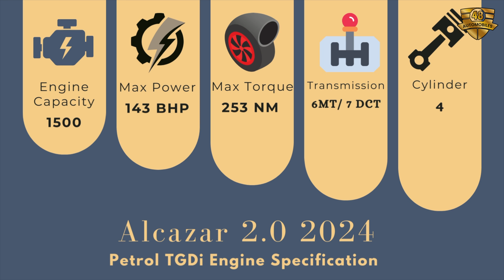2024 Hyundai Alcazar Signature Variant Detailed Review In Hindi - Price Starting at just 14.99 Lakhs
The Hyundai Alcazar, available in both six- and seven-seat configurations, impresses with its premium feel, updated design, and ample comfort and space for six passengers. The package is further enhanced by its smooth petrol and diesel engines, ensuring a satisfying driving experience for families, Hyundai Alcazar price for the base model starts at Rs. 14.99 Lakh and the top model price goes up to Rs. 21.55 Lakh (Avg. ex-showroom).

For showroom-related Queries Contact Mr. Akshay - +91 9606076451

    Most Useful Car Accessories -
* Best Beginner phone under 40k For Youtube videos
* Best Phone under 15K for YouTube videos
* Best Car perfume
* Car Seat Buckle/Clip/Alarm Stopper
* Best MicroFiber Cloth For Your Car
* Best Foam Booster For Your Car
* To Protect Your Car Door Use this Product
* Best Car Mobile Holder
* Best Tripod